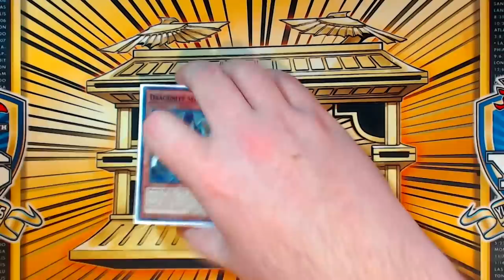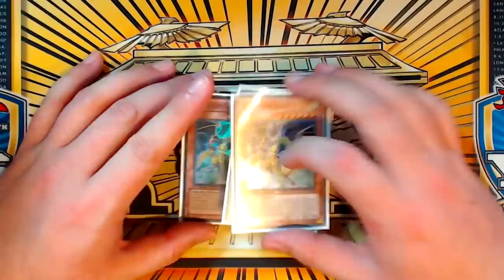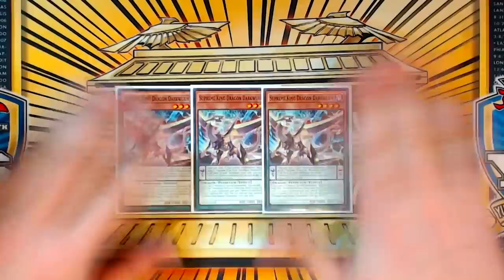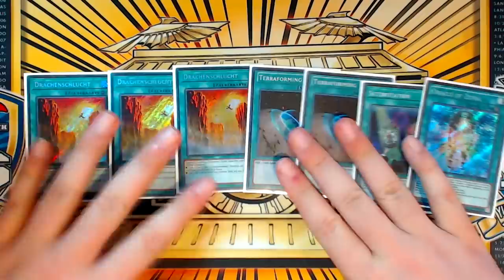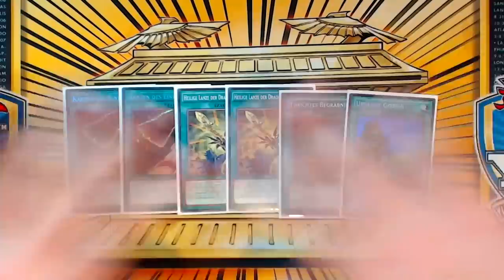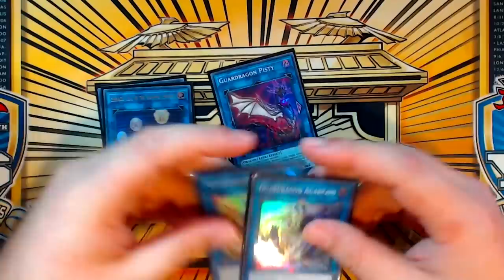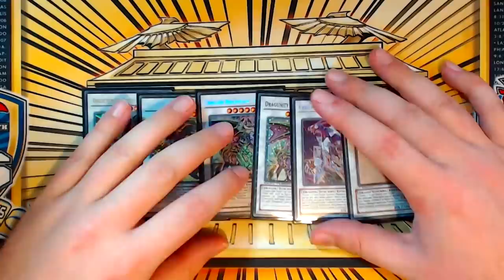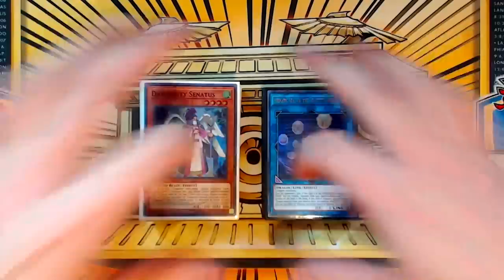Yu-Gi-Oh! The Best Dragunity Deck Profile You'll Ever See in 2019 (April 29th, 2019 Format)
This is a weird feeling... Posting a Dragunity Deck Profile in 2019 is not something I ever thought I would ever be doing. This deck may not be very competitively viable but it is still my favorite archtype to theorize with and this deck is built with as much a competative mindset as I could.